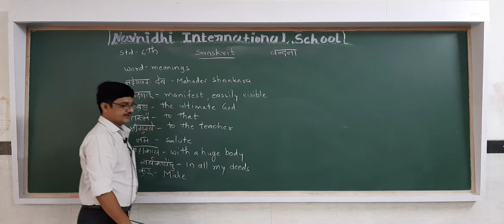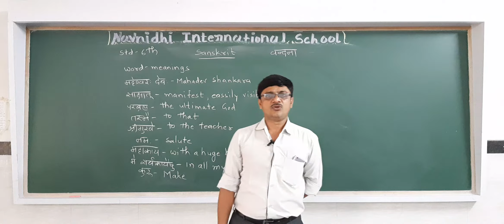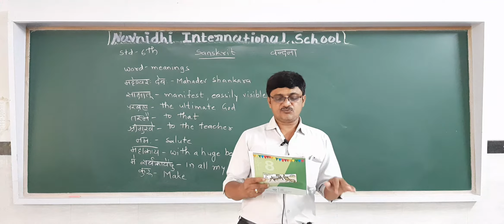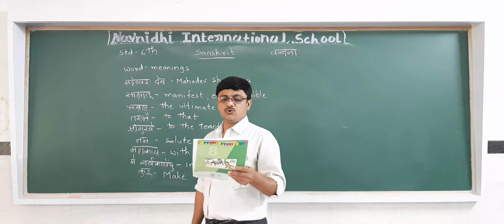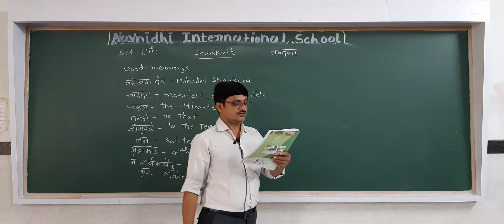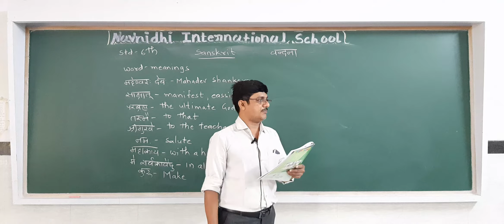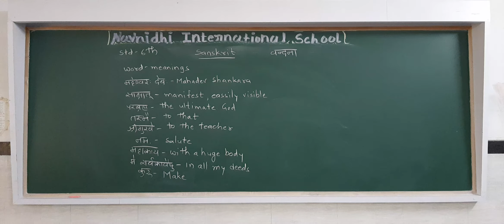GSEB | ENGLISH MEDIUM | STANDARD - 6 | संस्कृत | वन्दना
NAVNIDHI INTERNATIONAL SCHOOL
22/06/2021